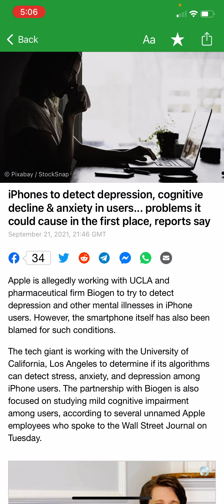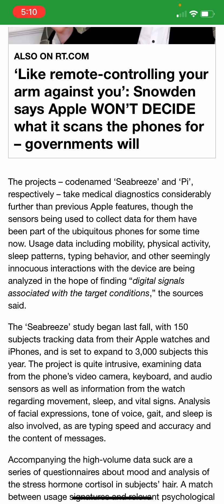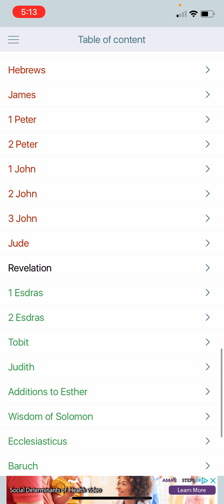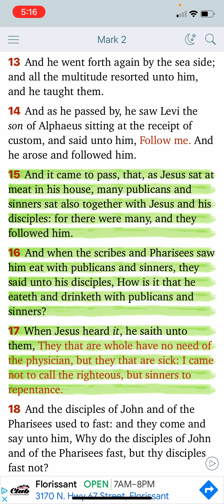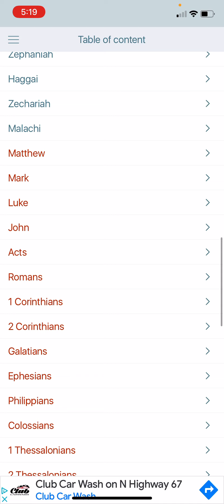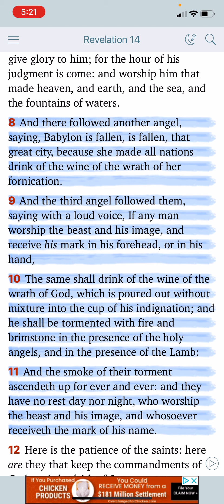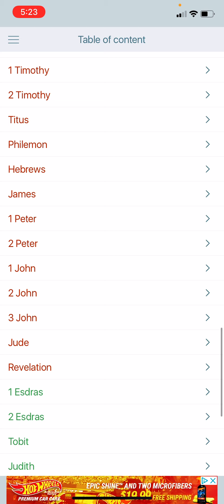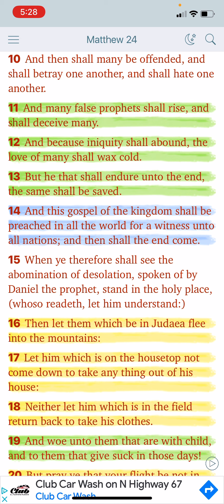A PRELUDE TO THE CHARAGMA